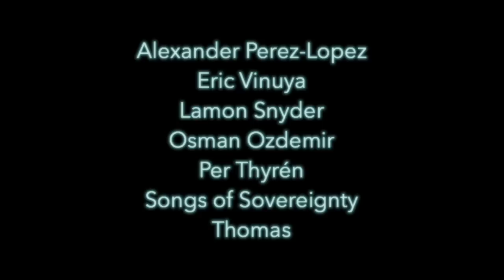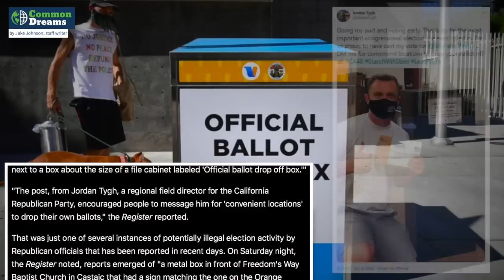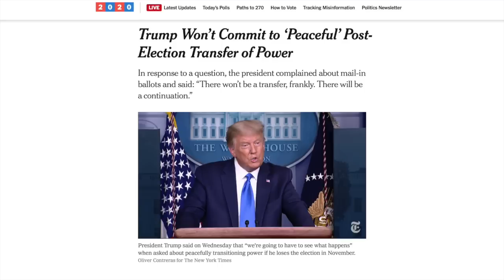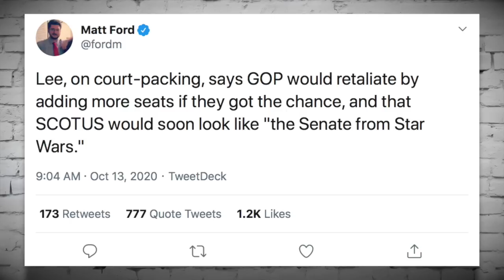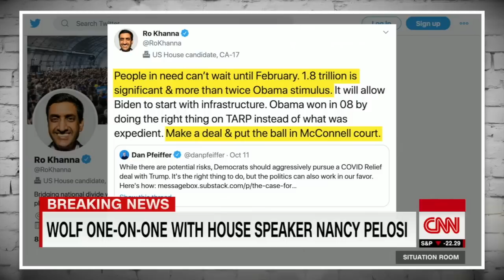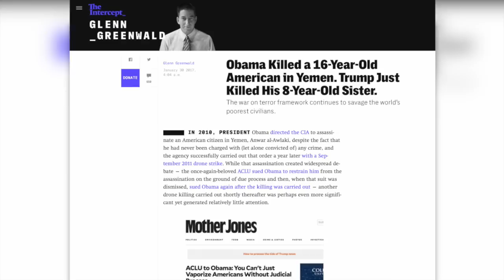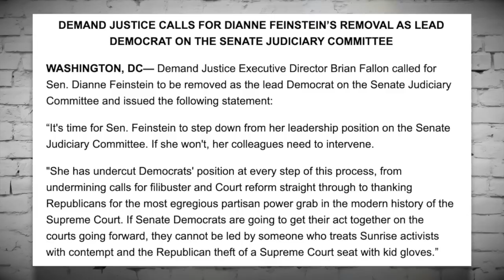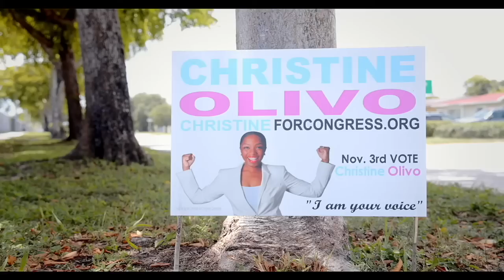Aunt Lydia | Episode 262 (October 16, 2020)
In this episode we’ll discuss the Senate’s confirmation hearings for Trump’s Supreme Court nominee, Aunt Ly—uh, ahem—Amy Coney Barrett from Gil—pardon me—the Seventh Circuit of the U.S. Court of Appeals. We’ll also talk about the 2020 election, stimulus talks, and we’ll close the show by talking to congressional candidates Christine Olivo and Donna Imam.

0:00 Introduction, Shoutouts, Episode Preview
2:09 The GOP’s Hypocrisy on Religious Liberty
13:11 Lincoln Project Grifters Get Called Out
24:29 California GOP Commits Election Fraud
31:55 Chomsky Challenged on Voting for Biden
59:40 Amy Coney Barrett Refuses to Answer Questions
1:19:15 The Case for Court Packing
1:31:38 COVID on the Rise in Red States
1:38:31 Pelosi vs. Blitzer on CNN
1:56:42 Stimulus Talks Stalled by McConnell
2:06:03 Trump’s Authoritarianism
2:13:30 The Dark Money Behind Amy Coney Barrett
2:31:25 Dianne Feinstein is Terrible
2:38:24 Donna Imam Returns to the Show
3:01:31Christine Olivo Talks about Her Campaign
3:27:00 Outro